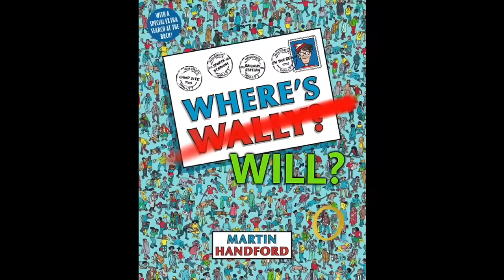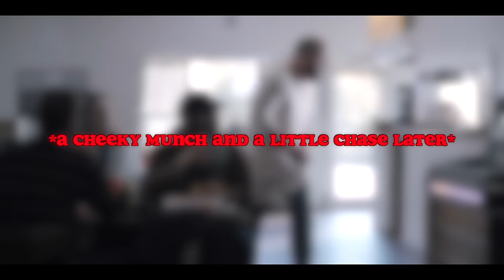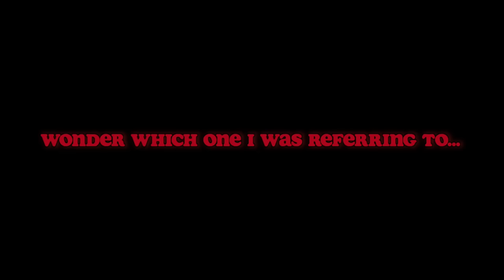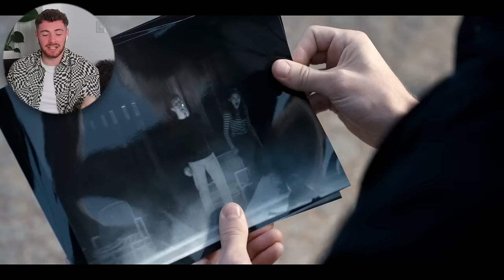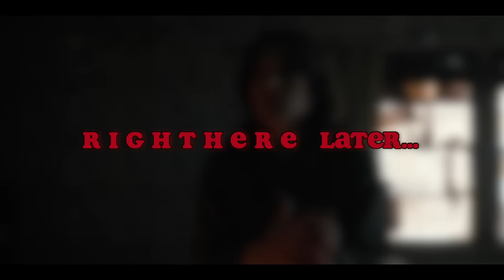Watching STRANGER THINGS for the FIRST TIME! ~ Season 1 EP1-4 Reaction ~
Hey guys, I'm back with another video!! So, in today's video I decided to sit down and watch Stranger Things for the very first time!! As I'm sure most of you are aware Season 4 recently came out, and that made me realise that I never watched the other seasons that are so popular. So in today's video we are watching the first half of the first season and this is hands down my longest video to date... so grab a snack and enjoy! xo